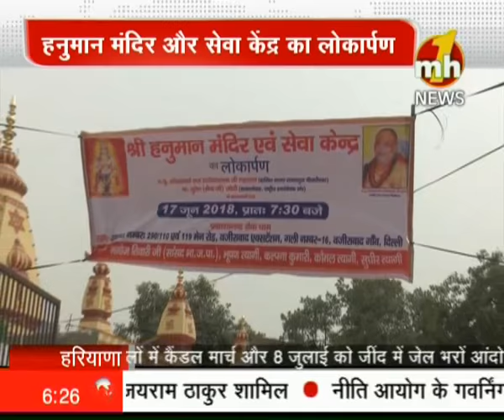राष्ट्रीय सेवा भारती ने दिल्ली के वजीराबाद में एक भव्य हनुमान मंदिर का निर्माण करवाया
दिल्ली के वजीराबाद में हनुमान मंदिर और सेवा केन्द्र का निर्माण किया गया।शंकराचार्य राज राजेश्वराश्रम जी महाराज भी रहे मौजूद